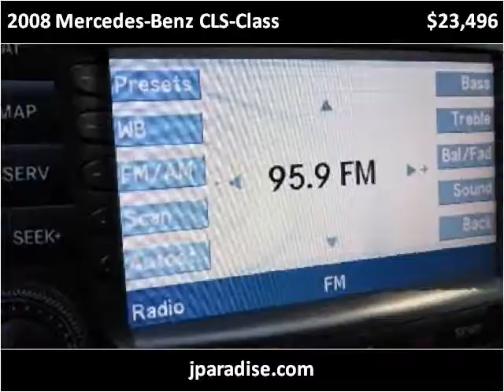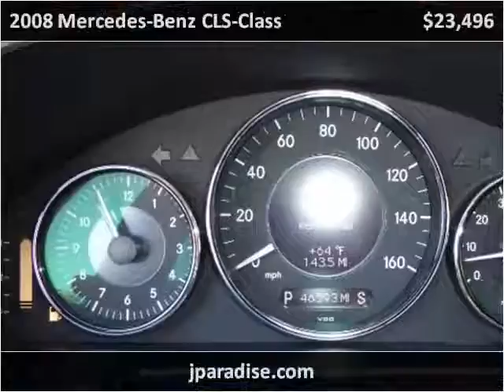2008 Mercedes-Benz CLS-Class Used Cars San Juan Capistrano C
This 2008 Mercedes-Benz CLS-Class is available from Paradise Automotive Group.